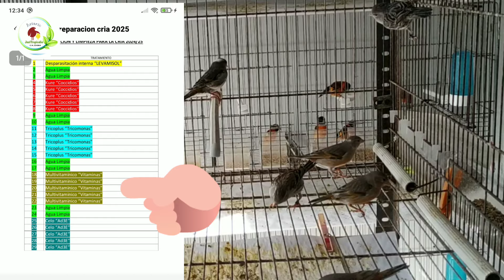Tratamiento de Tricomonas en Canarios y Organizar mis canarios.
En este video os enseño el siguiente tratamiento para la TRICOMONAS, el producto utilizado es el TRICOPLUS y organizo los canarios para ir preparandolos para hacer mis seleccion.

Enlace MOLINILLO

Tratamiento:
1º levamisol desparasitante interno.
2º kure coccidios este es el enlace del producto
3º tricoplus tricomonas este es el enlace
4º vitaminas ese es el enlace
5º celo para los pajaros este es el enlace

Tiras de luces para las jaulas de los pájaros:
Enlace donde venden tiras led
Enlace donde venden programadores para simular la noche y el día.